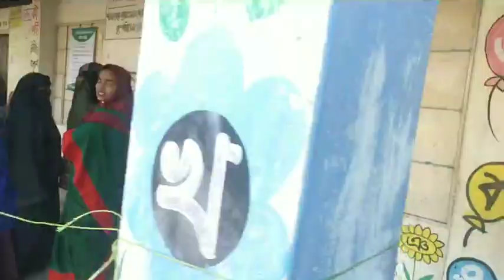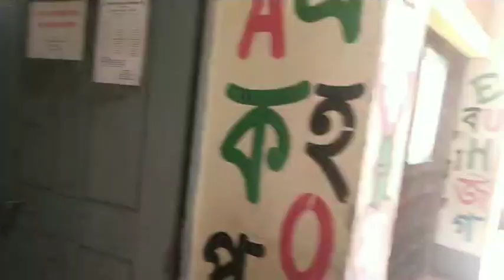নারায়ণগঞ্জের রূপগঞ্জে জমজমাট ভোট, মহিলাদের সরব উপস্থিতি | Election 2024 |Narayanganj | Daily Ittefaq